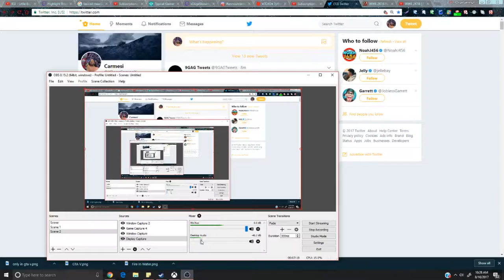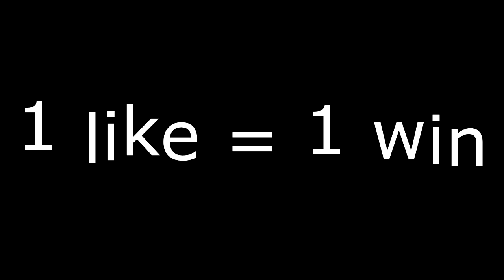NBA 2K15 - BELIEVE!